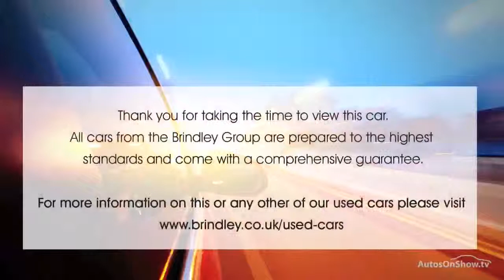HYUNDAI I40 CRDI SE NAV BUSINESS BLUE DRIVE BLACK 2015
2015 HYUNDAI I40 CRDI SE NAV BUSINESS BLUE DRIVE ESTATE DIESEL, in BLACK